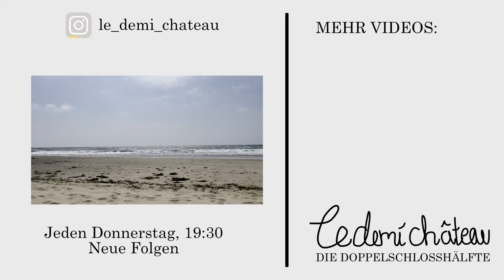Grosses Gästezimmer MAKEOVER - Kopfteil fürs Bett DIY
Ihr Lieben,

ein weiteres Makeover steht an. Ich wage mich nun endlich an die Suite, das grösste Gästezimmer des Demi-Château. Es gab bereits ein kleines, großes Makeover, aber dieses wurde damals leider gelöscht und ich wollte nun warten bis ich ein endgültiges Makeover hochladen kann.
Ich zeige euch wie einfach man durch das Abschleifen von Möbeln einen komplett neuen Look erzielt und wie man aus Baustellenresten ein Kopfteil für ein Bett baut. Dafür könnt ihr so ziemlich alles mögliche nehmen.
Zum Schluss gibt es das große Vorher/Nachher.
Und natürlich dürfen auch hier nicht die Impressionen dieser Woche fehlen.

Möchtet ihr mehr wissen? Habt ihr Wünsche für ein Video oder ein Thema? Lasst es mich wissen.

Liebste Grüße aus Süd-West Frankreich!

Jeden Donnerstag gibt es um 19:30 eine neue Folge

Ich bin Amadeus und renoviere ein altes Haus in Eigenregie. Auf meinem Kanal findest du jede Menge DIY Inspirationen auf deutsch, sowie alles rund um das Thema Leben in Frankreich und Auswandern. Es ist mir ein Anliegen fast alle Arbeiten selbst zu realisieren, vom Verlegen der Abwasserrohre bis hin zur Gartengestaltung.
Folge meiner Reise in ein neues Leben, one DIY at a time.

MEINE AUSSTATTUNG:

Sony A7 Mark III mit 24-105/4,0 OSS (ILCE7M3GBDI)

Samyang V-AF 35mm T1,9 FE für Sony E, Videoobjektiv